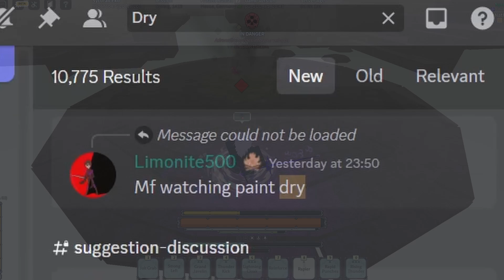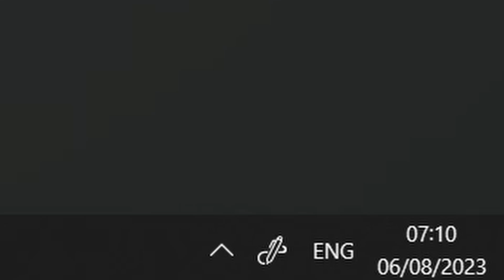The Current State of Deepwoken...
- JOIN UP WE ALMOST AT 100 MEMBERS